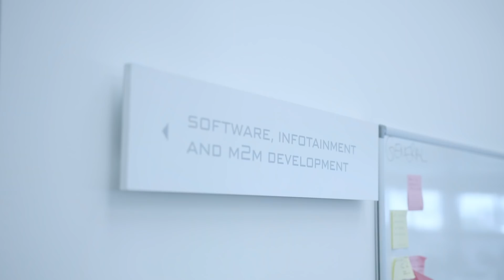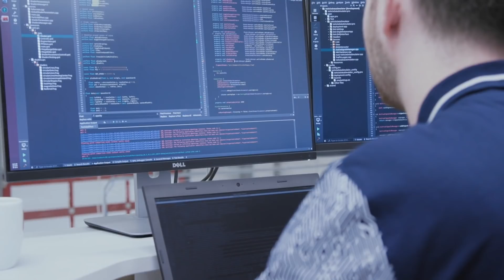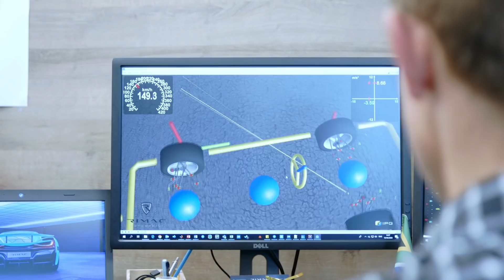We Are Rimac Part 1 | Mondays with Mate E11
In order to create the world's most advanced EV hypercar, you need more than just a handful of mechanics. In today's episode we would like to introduce you to some of the many bright minds that make it all possible at Rimac Automobili:

00:00 Intro
0:27 Tomislav Lugarić - Software Development Manager
2:20 Ričard Stipančević - Composites Production Coordinator
3:20 Gerhard Vosloo - Vehicle Dynamics Engineer
4:33 Luka Lenard - UX Design Manager
5:45 Sacha Vražić - Director of Development of Autonomous Driving
7:10 Ana Martinčić Špoljarić - Control Engineering Manager
9:10 Matija Barišin - Battery Cell Research Manager

Ask away your burning questions to our team members and we will make a dedicated episode on the topic of their specialization!